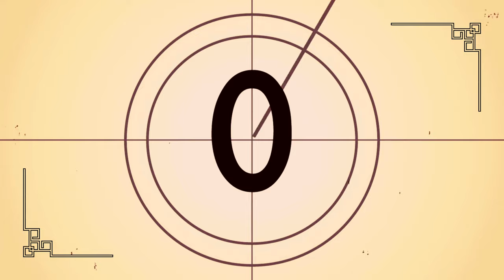ICC Men's T20 World Cup 2024 Match 28 OMA Vs ENG _Wanderlust India